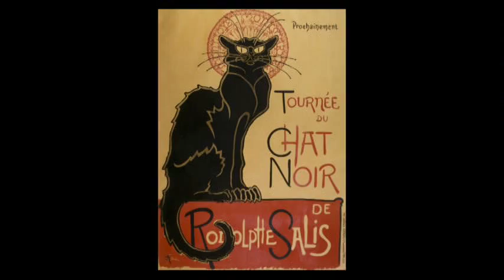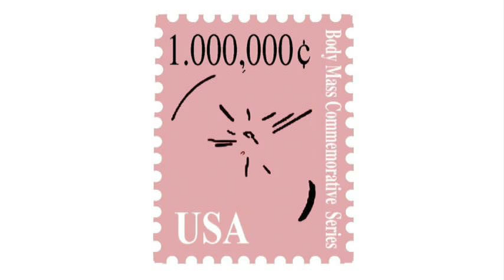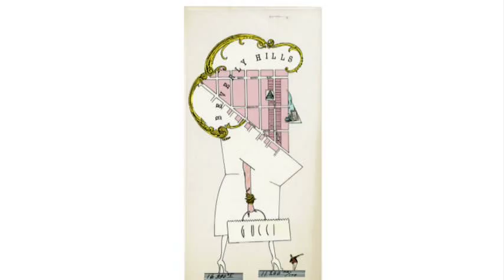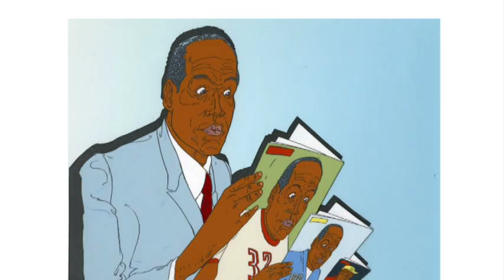"Istvan Banyai: Stranger in a Strange Land"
Video for exhibition on view at Norman Rockwell Museum from March 9 through May 5, 2013.

An innovative Hungarian-born artist whose illustrations have been sought after by clients throughout the world, Istvan Banyai made his mark as an award-winning artist in the United States, and has been creating persuasive, elegant artworks for publishers and corporations for more than thirty years. Banyai's striking imagery has appeared on the covers and pages of "The New Yorker," "Atlantic Monthly," "Playboy," "Rolling Stone," "Mother Jones," "The New York Times," "GQ" and "Esquire," and has been featured by Absolut Vodka, Nickelodeon, MTV Europe, Encyclopedia Brittanica, Penguin Putnam/Viking, and many others. The artist's influential visual commentary and his approach to image-making will be explored.

Video produced by Martin Mahoney and Bill J. Killon for Norman Rockwell Museum.